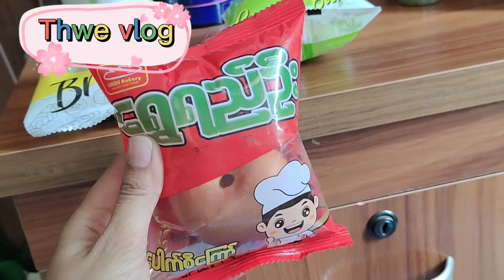BurmeseSnack တမ်းတBread ရွှေရည်ဦး(ပေါက်စီကြော်)200mmk😍ThweVlog SnackVlog MadeInMyanmar